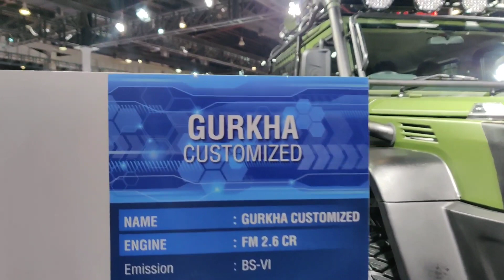Force Gurkha 2020 || BS6 - NEW - 4*4*4 || Customized vs Standard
Gurkha retain its "Mercedes G-Wagen" inspired upright looks, there are little changes here and there that separate it from its predecessor. The front lights now get circular DRLs, more Bentley than G-Wagen though. The bumper and grille too have a new look. The tail lights too get an update but the spare wheel stays where it was. And while the demo piece was three-door one, we expect Gurkha to offer 5-door variants as well.

Force Motors has unveiled its new BS6 compliant Gurkha at the Auto Expo 2020. It should hit the showrooms in May 2020 this year. With the update, Force has tried make Gurkha a little more mainstream by adding comfort, refinement and meet the new safety norms. The new Gurkha will compete with the newly updated Thar.